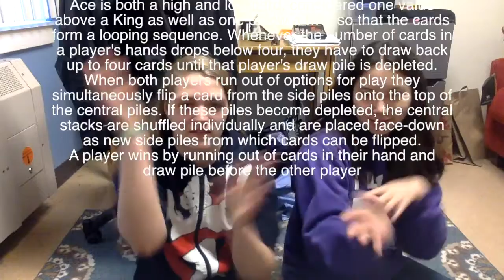Gotta Go Mock 5! - Speed with Shosh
My college friend and I sat down to play some cards and have some bants, and we ended up with more bants than card playing so we decided to film it. Let me know if you enjoyed this video, because I have more and will definitely upload if you're interested.

Don't get too annoyed by the editing, I'm still new to this. I try my best.

Also, do you guys like my new icon?